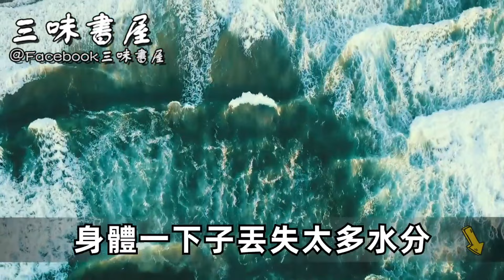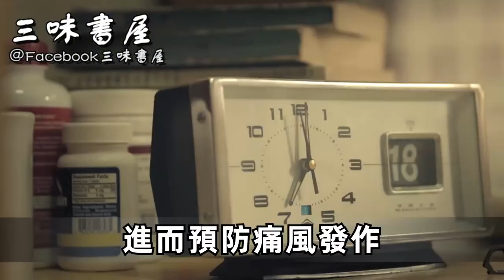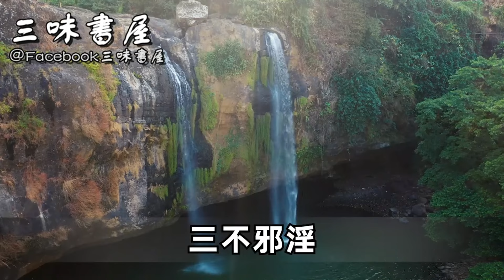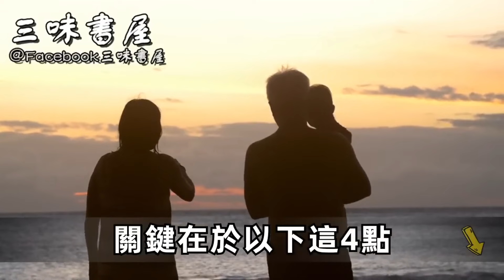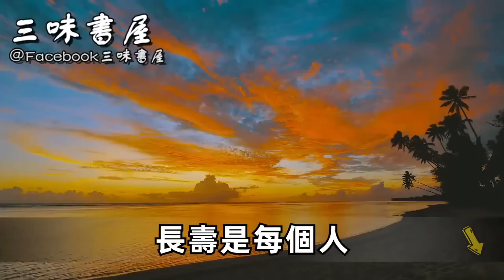楊振寧100歲身體依舊硬朗，今天終於公開秘訣，不靠喝水，也不靠運動，真正重要的是這4點！ |三味書屋